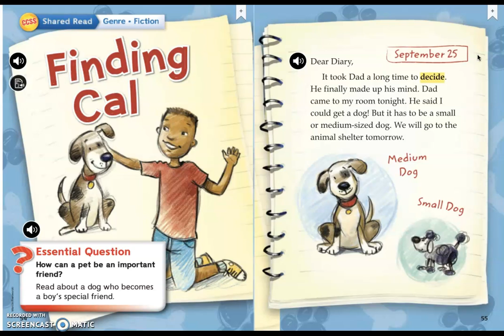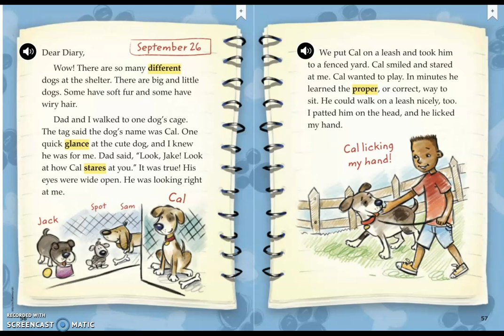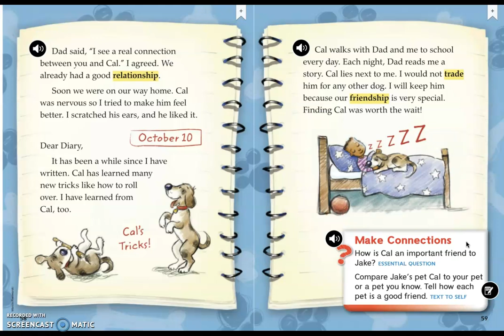Finding Cal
Finding Cal lesson -ed hunt